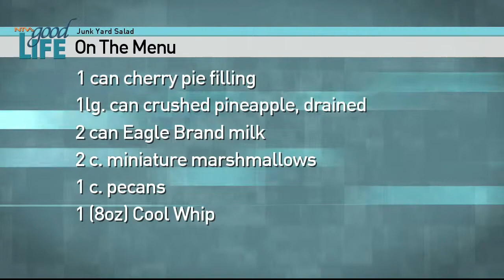Junk Yard Salad - On the Menu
Follow the Good Life on Facebook and Twitter!